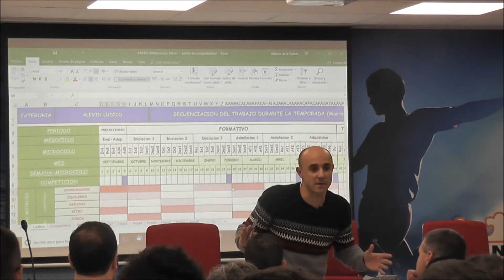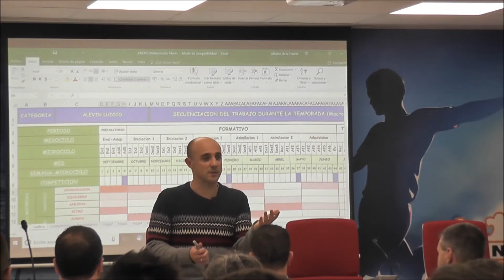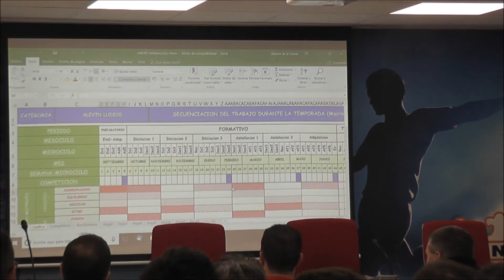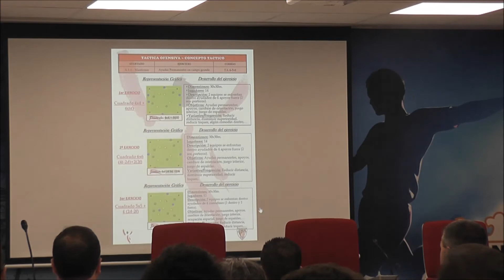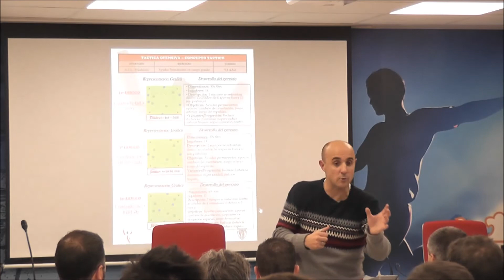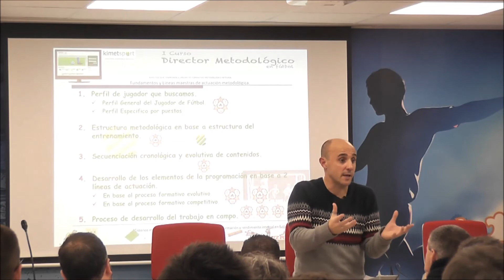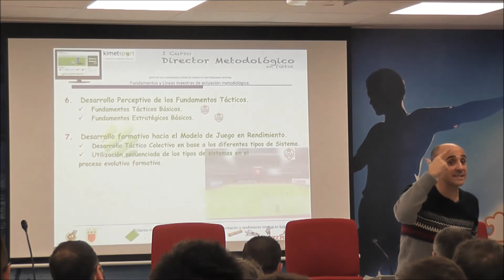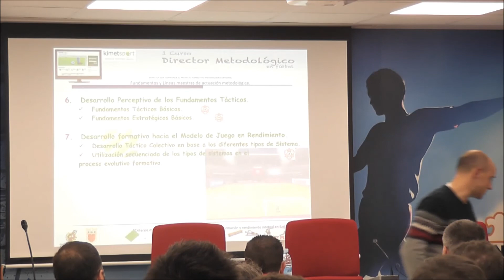I Curso de Metodologia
Fragmento del primer curso de Metodología impartido en la FNF los días 29 y 30 de diciembre de 2017.